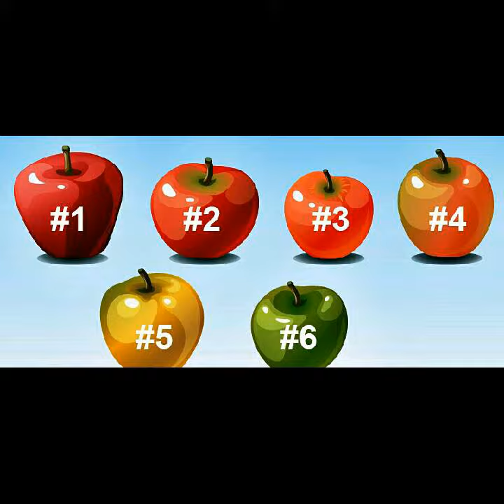Mágay Klementina- Almát eszem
(76 kép)